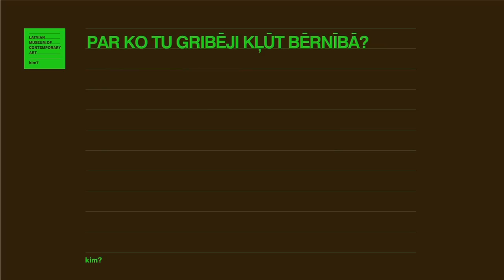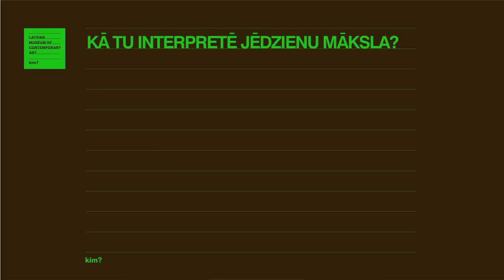Kristaps Ģelzis: Intervija #1